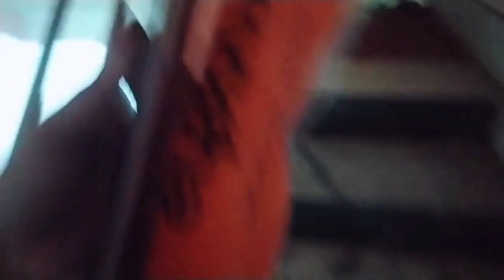barsa hela/badhia climate/gajara baneili thakura nka paine/nananda nka hair wash🤣🤣